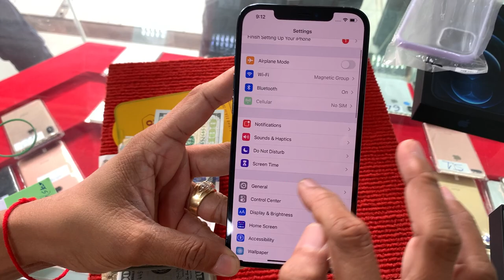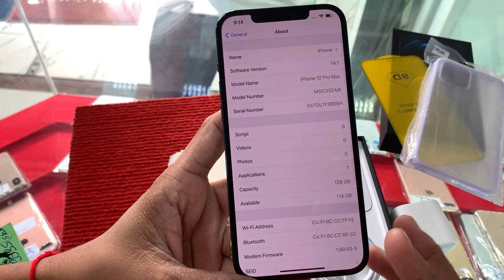S10 5G 8G|256 $365 | Note9 6G|128 $245-$265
12Pro Max | 128GB | Gold $1420 | Blue $1420 | Black $1370
12Pro Max | 256GB | Gold $1520 | Blue $1520 | White $1470
011 | 098 | 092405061 | 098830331| 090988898